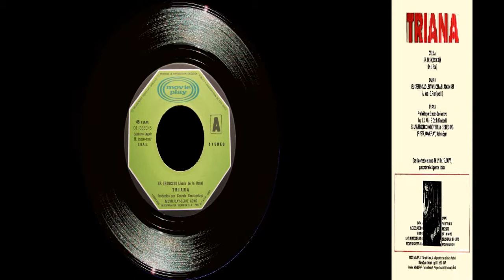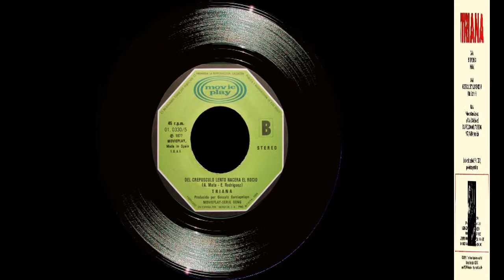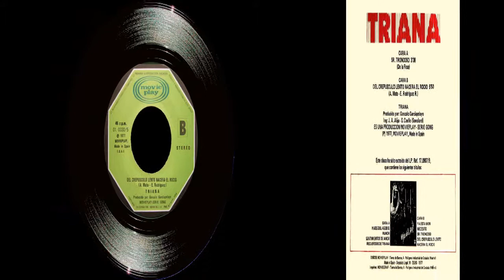Triana - Singles Collection 4.- Sr. Troncoso / Del crepúsculo lento nacerá el rocío (1977)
Cuarto sencillo de la banda sevillana con dos canciones extraídas de su segundo LP "Hijos del Agobio" (Movieplay 1977). En la cara A) aparece una de las mejores canciones de Triana y posiblemente la mejor creación de Jesús de la Rosa, "Sr. Troncoso", inspirada en un personaje real de las calles del barrio de Triana en Sevilla llamado Leopoldo Troncosco. Para la cara B) "Del crepúsculo lento nacerá el rocío", canción de título largo y duración extendida (5'50"), que cerraba la cara 2 del LP y que fe compuesta por A. Mata y Eduardo Rodríguez (guitarra de la banda) quien también puso la voz en la grabación.